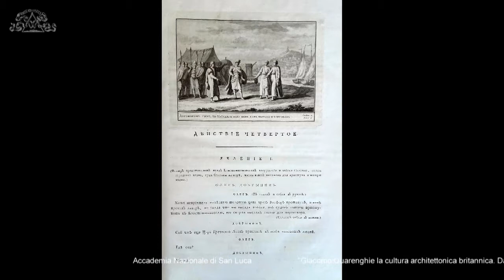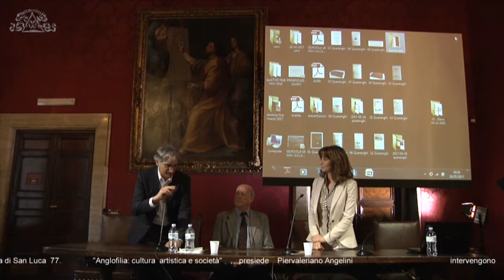26-05-2017 Giacomo Quarenghi -24- Conclusioni